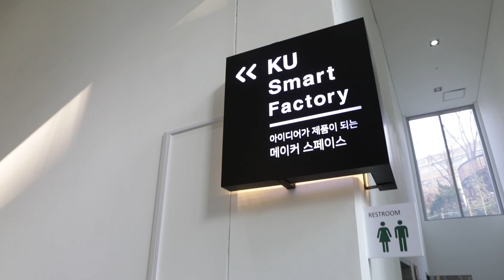건국대 스마트팩토리 100% 활용법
건국인에게 스마트 팩토리란?
상상이 현실이 되는 공간,  신공학관에 위치한 '스마트팩토리' 를 소개합니다~!